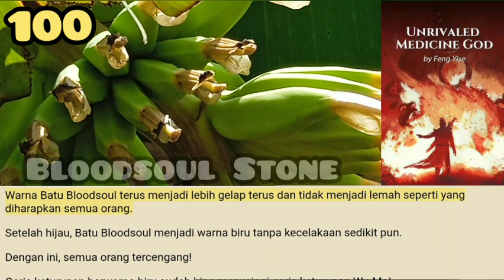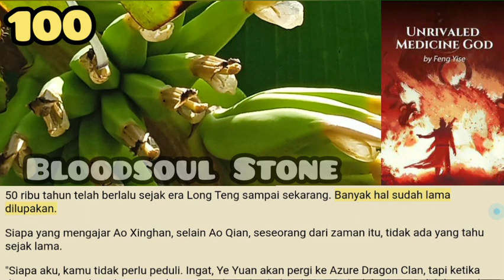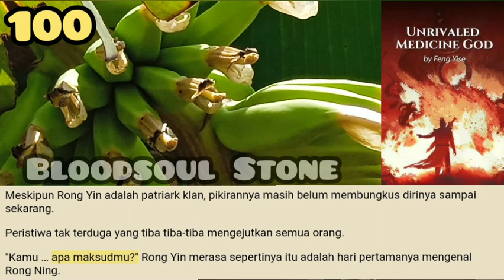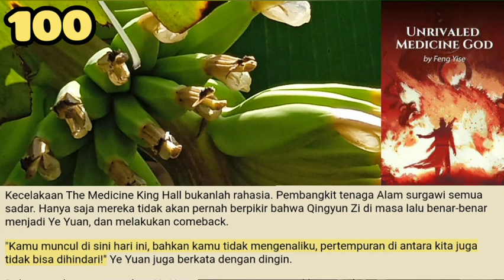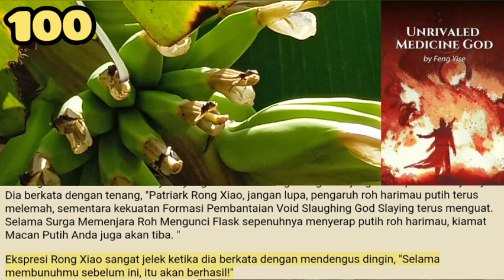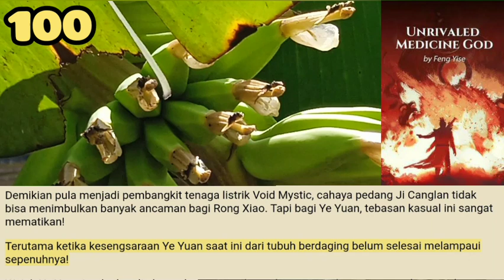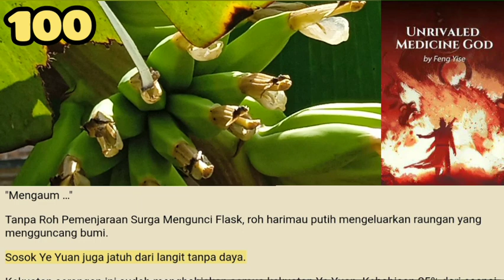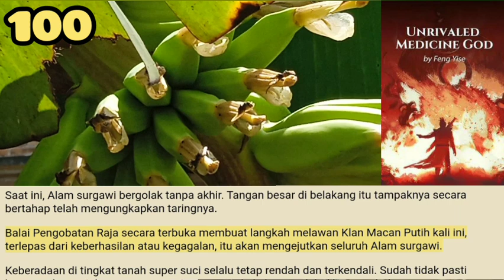Bloodsoul Stone, UMG 100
Ye Yuan tidak bisa repot-repot membuktikan kepada Long Jinhao apakah Batu Bloodsoul punya masalah atau tidak. Dia menguji garis keturunan hanyalah sebuah keingintahuan dirinya sendiri.
Saat ini, hasil ini, dia masih cukup puas.

storian gallery